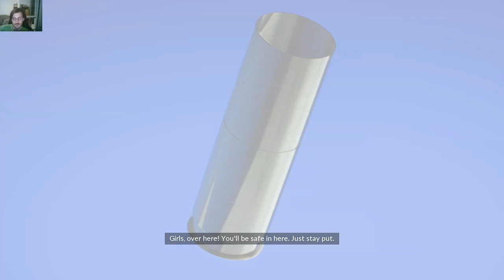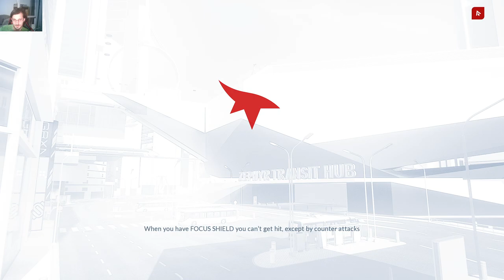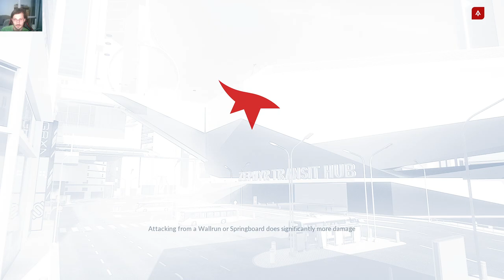Mirror's Edge Catalyst - Backstreet Bluff Dash / 3 Stars